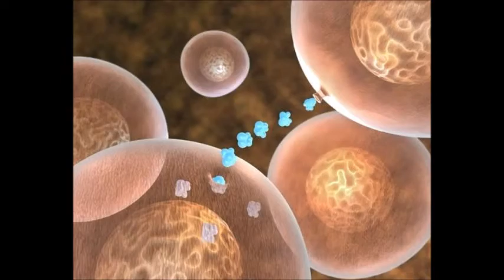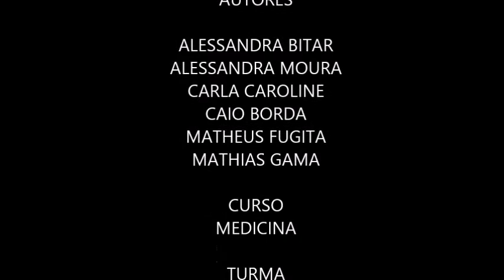Via Notch/ Delta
A sinalização por meio do receptor Notch talvez seja a via mais amplamente utilizada no desenvolvimento animal; ela tem uma atuação geral no controle do destino das células e na regulação do padrão de formação durante o desenvolvimento da maioria dos tecidos, bem como na renovação contínua de tecidos como o revestimento do intestino.
         Sendo assim, tanto o Notch como seu ligante delta são proteínas transmembrana com numerosas repetições semelhantes ao EGF em seus domínios extracelulares. Elas participam de um tipo de diferenciação celular chamada de inibição lateral, a qual é altamente conservada e importante em vertebrados e invertebrados e onde células adjacentes e equivalentemente diferenciadas assumem destinos completamente diferentes.
         A proteína Notch é sintetizada como uma proteína de membrana monomérica no retículo endoplasmático, onde se liga a preselinina 1 uma proteína que atravessa várias vezes a membrana; o complexo segue então para o aparelho de Golgi e, depois para a membrana plasmática.
        O receptor Notch sofre três clivagens proteolíticas sucessivas, mas somente as duas últimas dependem da ligação com o Delta. Como parte de sua biossíntese, no aparelho de Golgi, ele sofre uma clivagem proteolítica o que, por conseguinte, produz uma subunidade citosólica transmembrana e uma subunidade extracelular; as duas subunidades permanecem associadas de forma não-covalente uma com a outra na ausência de interação com seu ligante Delta, que se localiza em outra célula.
         A ligação de Notch ao Delta dispara duas clivagens proteolíticas na célula que responde ao estímulo. A princípio, ocorre a clivagem do receptor Notch pela metaloprotease ligada a membrana TACE( Enzima conversora do Fator de Necrose Tumoral Alpha), liberando o segmento extracelular que juntamente com ligante Delta é endocitado  pela célula, dirigindo á degradação proteolítica.
         Em contrapartida, a segunda clivagem, dentro da região hidrofóbico do Notch que atravessa a membrana, é catalisada pela preselinina 1, a qual é subunidade de um complexo proteolítico chamado γ-secretase, que também é responsável pela hidrólise intramembrana de várias outras proteínas. Essa clivagem libera o segmento citosólico de Notch que sofre translocação para imediatamente para o núcleo.
         Portanto, o segmento intracelular liberado da Notch forma um complexo com o núcleo onde se liga a uma proteína codificadora pelo gene Su(SH) (supressor de Hairless), ativando a transcrição de um conjunto de genes que controla uma via específica do desenvolvimento, dirigindo a destinação celular. Uma das proteínas aumentadas dessa maneira é a própria Notch, e produção de Delta é correspondentemente, reduzida; esse tipo de regulação recíproca do receptor e do ligante é uma característica essencial da interação entre células inicialmente equivalentes que as faz assumir destinos celulares diferentes.
          É importante salientar, que Notch e Delta são glicoproteínas, e sua interação é regulada por glicosilação de Notch. A família Fringe de glicosiltransferases adiciona açúcares  extras ao oligossacarídeo ligado a O de Notch, o que altera sua especificidade pelos ligantes. Esse é o primeiro ligante de modulação de sinalização ligante- receptor por glicosilação diferencial do receptor. E, ainda mais o Notch é uma proteína reguladora gênica latente e produz a via de sinalização mais simples e mais direta de um receptor de superfície celular para o núcleo.